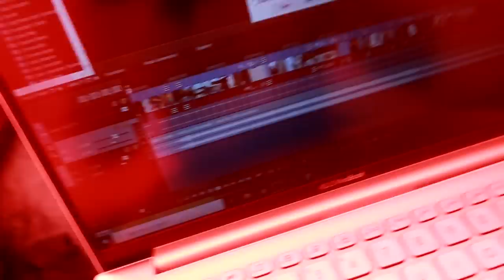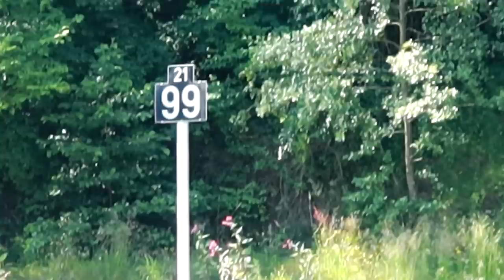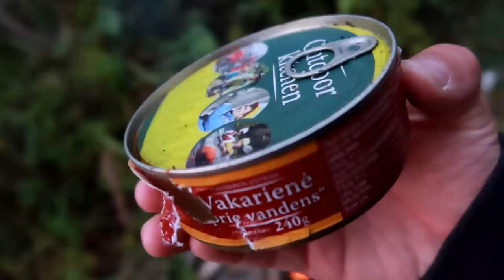Pirmasis vakaro laužas | 50K SUB KONKURSAS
Mano lokacija
maps.app.goo.gl/6zxEdFGvvk1W7A3D6

Prisidėti kelionei gali:
►Kanalo narystė
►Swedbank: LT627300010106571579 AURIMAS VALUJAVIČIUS